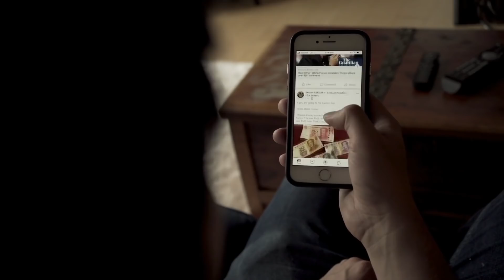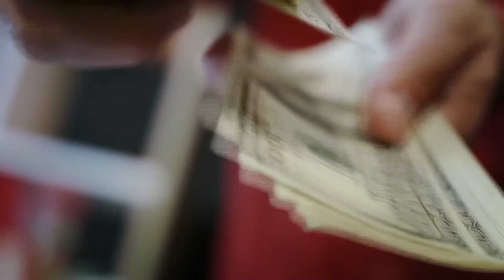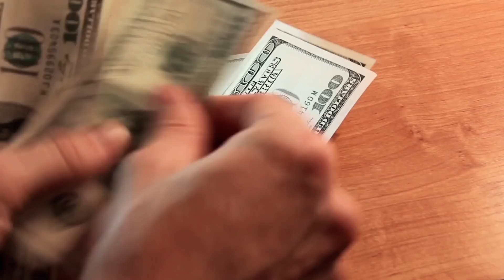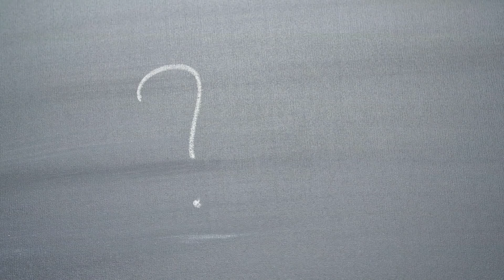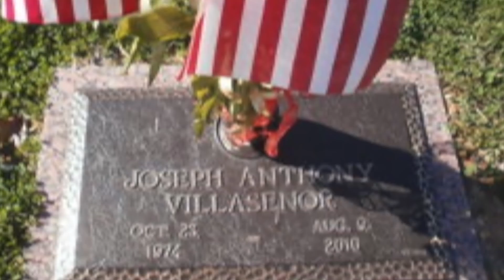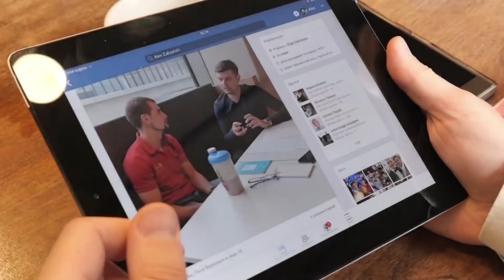Sulla Lapide di suo Figlio Cresce l'Erba in Pieno Inverno. Il Miracolo che vi farà Commuovere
↓ ↓ Guarda qua! ↓ ↓

In questo video vi raccontiamo una storia di estremo altruismo. I genitori di cui vi parliamo in questo racconto hanno perso il figlio militare in un incidente stradale e non riescono a superare la sua perdita. Un giorno, in visita al cimitero per portare dei fiori, notano che intorno alla sua lapide cresce dell’erba verde e rigogliosa mentre il resto del terreno è arido e marrone. L’inverno era appena finito e quel prato misterioso sembrava il frutto di un miracolo. Quando hanno scoperto la verità, però, non sono riusciti a trattenere le lacrime.